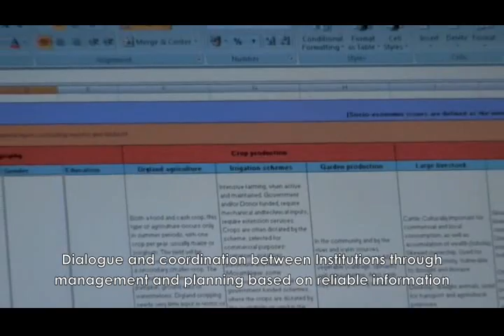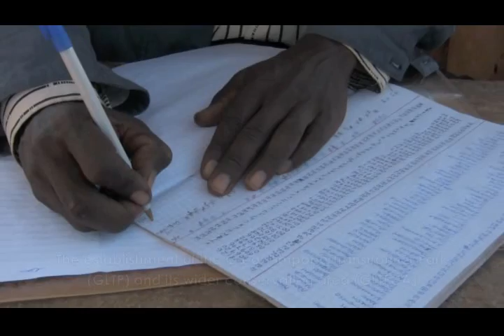Livestock Management in the GLTP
Italian Development Cooperation Project Limpopo Transboundary Programme. Activities related to livestock management in the Great Limpopo Transfrontier Park